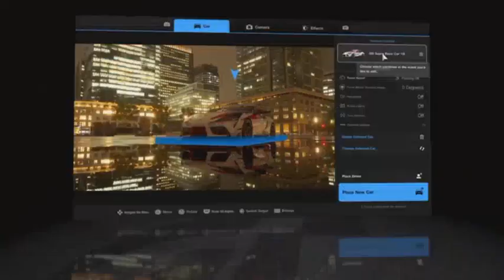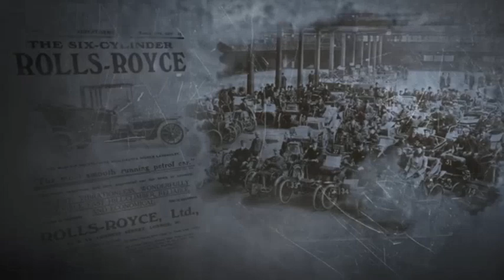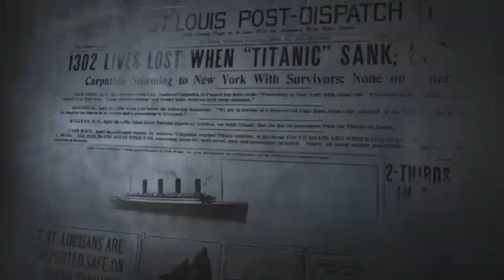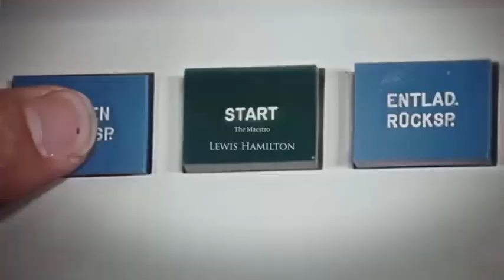Game TERSERU abad ini#trailler game grand turismo 7